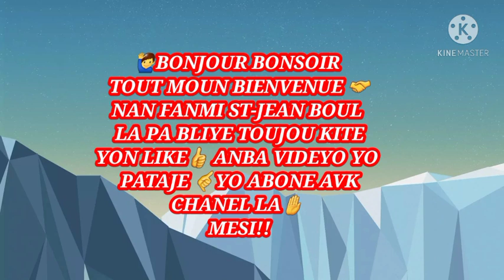Boul bolèt cho pou tiraj 05/février/2021 BINGAZOO 726FL🔥💥💵🤝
Boul Bolet cho pou Tout tiraj NEW  YORK  FLORIDA REAL ECT...
Boul sa Yo Probable Pou tiraj 05/février/2020 siw Anvi Jwe Bòlèb ou ka  Jwe avek nou PA BLIYE ABONE AVEK CHANEL LIKE VIDEO YO EPI PATAJE KOMANTE NAP KONTINYE BAY BÒLÈT CHAK JOU POUW KA JWENN BAGAY POU MET NAN PÒCH OU MERCI TOUT MOUN 💥💥